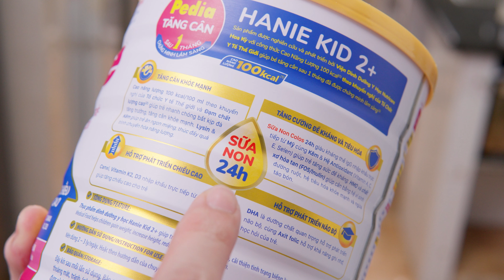CHỌN SỮA GIÚP CON TĂNG CÂN SAU 1 THÁNG - MẸ TIN CHỌN HANIE KID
“Hai ly mỗi ngày
Cùng Hanie Kid
Dưỡng chất dồi dào
Tăng cân cao khỏe”

Thấu hiểu tâm tư của các bậc phụ huynh, luôn mong muốn đem lại cho con, cháu những điều tốt nhất, Hanie Kid tự hào khi được tin chọn để đồng hành cùng bé mỗi, giúp bé tăng cân cao khỏe chỉ sau 1 tháng:

✅Sản phẩm với công thức PEDIA CAO NĂNG LƯỢNG 100KCAL theo khuyến nghị của tổ chức Y Tế Thế Giới (WHO) giúp bé tăng cânkhỏe mạnh.
✅Bộ 3 CANXI, D3, K2 nhập khẩu trực tiếp từ Mỹ giúp bé phát triển chiều cao vượt trội.
✅Bổ sung SỮA NON 24H nhập khẩu trực tiếp từ Mỹ giúp cải thiện hoạt động hệ miễn dịch, giảm tình trạng ốm vặt

👉Hanie Kid đã được chứng minh lâm sàng, giúp bé tăng cân tốt hơn 155%, tăng chiều cao tốt hơn 63%, giảm tỷ lệ suy dinh dưỡng nhẹ cân 14,5%.

❤ Hanie Kid nay có cả phiên bản sữa bột và sữa bột pha sẵn dinh dưỡng tiện lợi, hương vị thơm ngon dễ uống, là người bạn đồng hành hoàn hảo cho mẹ và bé.

Hanie Kid - Dinh dưỡng y học - Tăng cân sau 1 tháng
Sản phẩm được nghiên cứu và phát triển bởi Viện Dinh Dưỡng Y Học Nutricare Hoa Kỳ
🔹Hotline miễn phí: 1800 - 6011